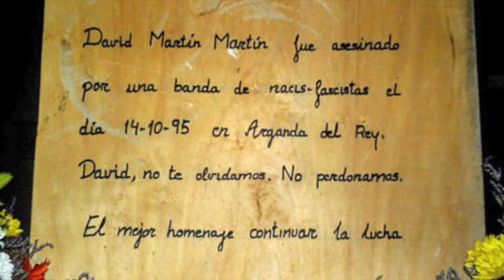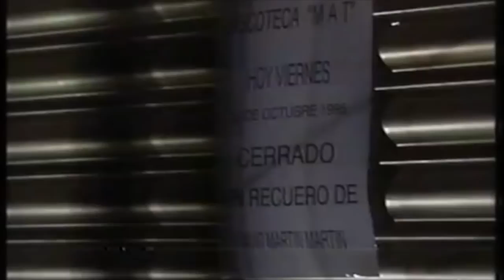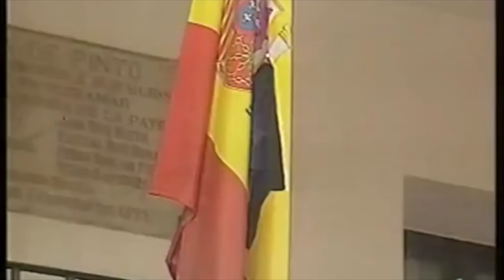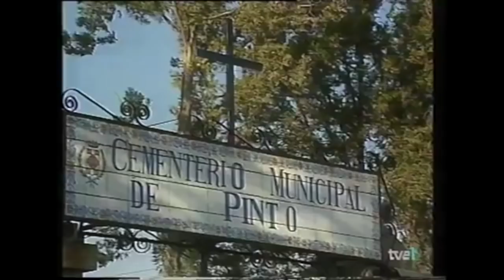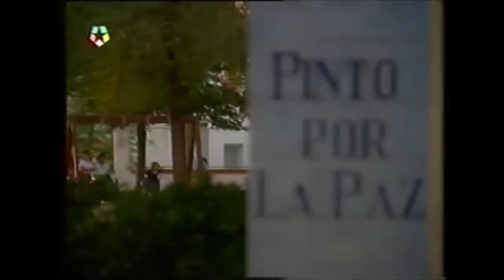DAVID MARTÍN, 23 AÑOS SIN OLVIDAR NI PERDONAR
El sábado 14 de octubre de 1995, puente de El Pilar, nunca será olvidado en la localidad de Pinto. David Martín Martín, un joven de 20 años muy querido en Pinto, yacía en el suelo aquella noche víctima de una brutal paliza que le propinaron un grupo de jóvenes miembros de la banda “Los Pastilleros” de Arganda del Rey. Tras haber recibido una cura de urgencia en el ambulatorio de Arganda, ingresó en el hospital Gregorio Marañón con traumatismo craneoencefálico severo.

Según el informe elaborado por la 111 Comandancia de la Guardia Civil, los agresores eran cabezas rapadas de ideología neonazi. Cuatro jóvenes procedentes de Pinto habían acudido a la sala Matt. Allí comenzaron a ser molestados por otros jóvenes y decidieron salir de la discoteca para dirigirse a los juegos recreativos situados en los bajos del edificio. La persecución continuó, por lo que salieron al paseo exterior, donde fueron agredidos por una decena de jóvenes a puñetazos y patadas.

Un parte médico anterior al fallecimiento indicaba: “El enfermo David Martín Martín, diagnosticado de traumatismo craneoencefálico severo, se encuentra ingresado en la unidad de reanimación de este hospital, manteniendo la situación crítica que presentaba a su ingreso, y se teme que evolucione desfavorablemente”.

El entonces consejero de Presidencia, Jesús Pedroche, manifestó que “las conexiones de los presuntos agresores y la banda de carácter ultra radicada en Arganda del Rey, denominada los pastilleros, son más que evidentes”.

David Martin Martin moriría en el hospital Gregorio Marañón a las 19h15 del 16 de octubre. Desgraciadamente la justicia no estuvo a la altura con los implicados, defraudando a la expectativa social y poniendo muy barata la muerte a golpes de cualquier persona.

HOMENAJES EN PINTO

El 8 de diciembre de 1995 más de 2000 vecinos de Pinto se dieron cita en el polideportivo municipal para rendir homenaje a David Martín. Bajo el lema “Que este final suponga un comienzo”, amigos y familiares del fallecido se dirigieron a los asistentes para pedir el fin de la violencia entre los jóvenes.

Miriam Martín, hermana de David, leyó un comunicado en el que solicitaba a los vecinos que mantuvieran vivo el recuerdo del fallecido. A continuación se soltaron 5.000 globos y se disputó un partido de fútbol.
El alcalde de Pinto, Antonio Fernández, acudió al homenaje y contestó afirmativamente a la petición de los amigos del fallecido, avalada por 2.500 firmas, de dedicar una calle de Pinto a David Martín.

En noviembre de 1996 el Ayuntamiento de Pinto acordó dar el nombre de David Martín a una plaza del barrio de Parque Europa, con una fuente y una placa, en homenaje a su memoria.

David, no te olvidamos, no perdonamos.